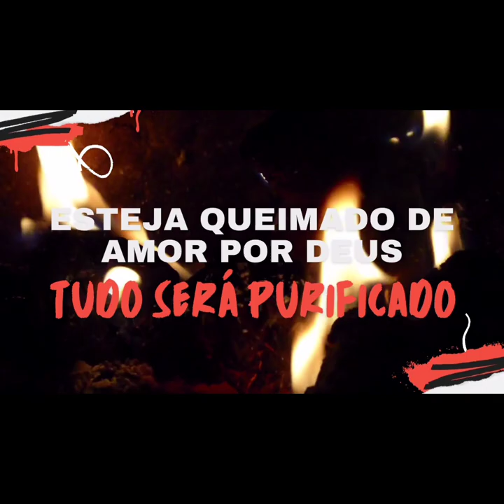O todo está em dar tudo a Jesus e fazer em tudo e sempre o seu Querer. - Março 20,1912